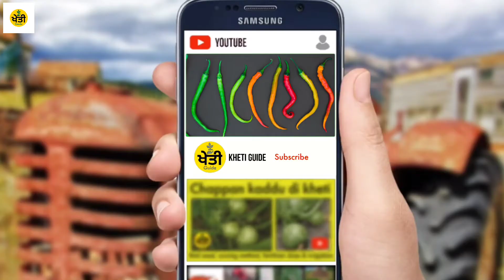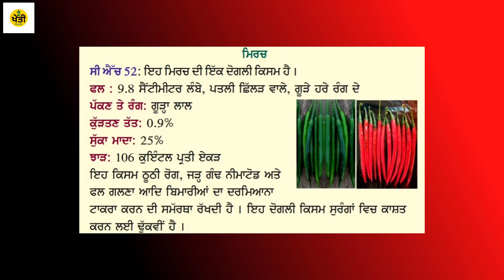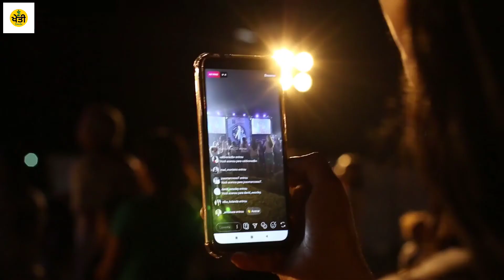ਮਿਰਚ ਦੀ ਨਵੀਂ ਕਿਸਮ ਅਤੇ ਇਸਦੀਆਂ ਵਿਸ਼ੇਸ਼ਤਾਵਾਂ। new variety ch52 important feature. newvideo2021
ਕਿਸਾਨ ਵੀਰੋ ਸਭ ਤੋਂ ਪਹਿਲਾਂ ਸਤਿ ਸ੍ਰੀ ਅਕਾਲ
ਅੱਜ ਇਸ ਵੀਡੀਓ ਵਿਚ ਆਪਾਂ ਤੁਹਾਡੇ ਨਾਲ ਪੰਜਾਬ ਐਗਰੀਕਲਚਰ ਯੂਨੀਵਰਸਿਟੀ ਲੁਧਿਆਣਾ ਵੱਲੋਂ ਸਪਾਰਸ਼ ਕੀਤੀ ਗਈ ਮਿਰਚ ਦੀ ਨਮੀ ਹਾਈਬ੍ਰਿਡ ਕਿਸਮ ਸੀ ਐਚ 52 ਬਾਰੇ ਕੁਝ ਜਾਣਕਾਰੀ ਸਾਂਝੀ ਕਰਨ ਲੱਗੇ ਹਾਂ ਉਮੀਦ ਹੈ ਇਸ ਵਿੱਚ ਤੁਹਾਨੂੰ ਕੁਝ ਨਵਾਂ ਸਿੱਖਣ ਨੂੰ ਮਿਲੇਗਾ।

ਮਿਰਚ ਦੀ ਨਵੀਂ ਕਿਸਮ
ਹਾਈਬ੍ਰਿਡ ਕਿਸਮ